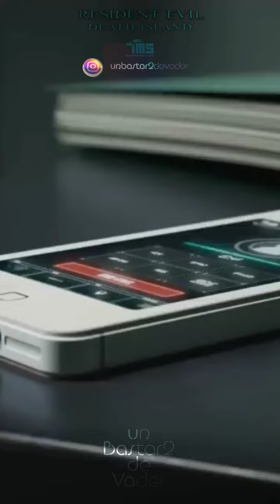* Resident Evil 2023 _ Trailer Doblado Español Latino _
Resident Evil Trailer Doblado Español Latino

Próxima película japonesa de acción y terror animada por computadora para adultos ambientada en el mismo universo que los videojuegos de Resident Evil. Es la 5ta entrega y la 4ta película de la serie animada Resident Evil, después de la película de 2017 Resident Evil: Vendetta y la miniserie de 2021, Resident Evil: Infinite Darkness. Se estrenará el 7 de Julio de 2023.

Video creado íntegramente con Kinemaster en un Motorola Moto G-30. Miniatura creada íntegramente con Picsart.

USO JUSTO:

Sin intención de infringir los derechos de autor. DERECHOS DE AUTOR: USO JUSTO, Título 17, Código de EE. UU. (Secciones 107-118 de la ley de derechos de autor): Todos los medios en esta página se utilizan con fines de revisión y comentario bajo los términos de uso justo. Todo el metraje, la música y las imágenes utilizadas pertenecen a sus respectivas empresas.

DESCARGO DE RESPONSABILIDAD:

Si compra un producto o servicio con los enlaces que proporciono, puedo recibir una pequeña comisión. No hay ningún cargo adicional para usted. Gracias por apoyar mi canal para que pueda continuar brindándoles contenido gratuito cada semana.

Un Bastar2 de Vader makes zero money from YouTube as obviously none of these videos will ever be monetized by us. -- Please consider supporting Un Bastar2 de Vader and our editing efforts by leaving a small tip in our tip jar. Thank you.

Un Bastar2 de Vader no gana dinero con YouTube, ya que obviamente ninguno de estos videos será monetizado por nosotros. Todos y cada uno de los ingresos publicitarios que se generan a partir de este canal van directamente a Google, así como a los diversos propietarios de derechos de autor; los estudios de cine y la industria discográfica. -- Considere apoyar a Un Bastar2 de Vader y nuestros esfuerzos de edición dejando una pequeña propina en nuestro tarro de propinas. Gracias.